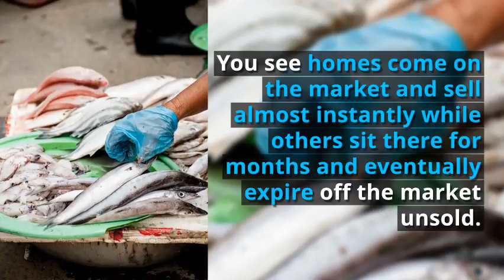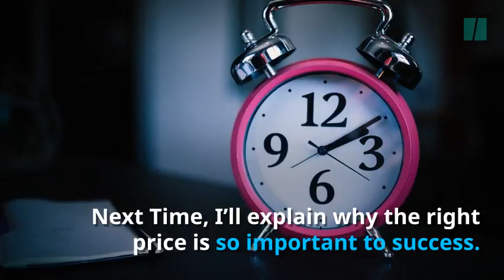The Value Of My Home | My Home's Worth?